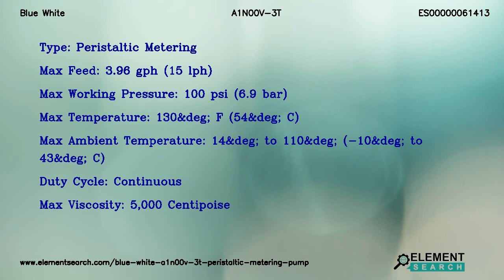Blue White A1N00V-3T FlexFlo A100NV Peristaltic Metering Pump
Top Specifications:
Maximum motor rpm : 14 RPM
Power supply : 115V/60Hz
Output control : Digital speed control with external input
Pump tube size and material : 7/16&Prime; OD Flex-A-Thane
Tubing connection type : Compression tube nuts
Type : Peristaltic Metering
Max feed : 3.96 gph (15 lph)
Max working pressure : 100 psi (6.9 bar)
Max temperature : 130&deg; F (54&deg; C)
Max ambient temperature : 14&deg; to 110&deg; (-10&deg; to 43&deg; C)
Duty cycle : Continuous
Max viscosity : 5,000 Centipoise
Max suction lift : 30 ft. Water 0 psig
Max solid : 50% by volume
Enclosure : NEMA 3R, (IP23)
Series : A-100NV (A-100N)
Output adjustment range14 and 30 rpm with 1t 2t 4t tubes : 5-100% (20:1 turndown)
Output adjustment rangeother models : 10-100% (10:1 turndown)
Approximate shipping weight : 12 lb. (5.4 kg)
Power cord : 3 conductor, SJTW-A Water-resistant

Blue White A1N00V-3T Flex-Flo A-100NV(A100N) Variable Speed Peristaltic Metering Pump. Tubing Connection Type Compression tube nuts, Output Control Digital speed control with external input